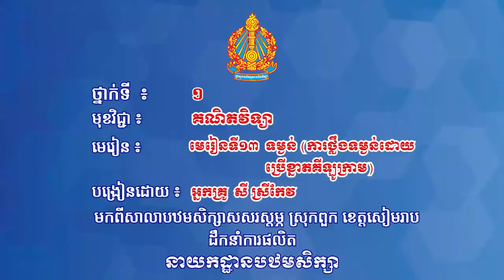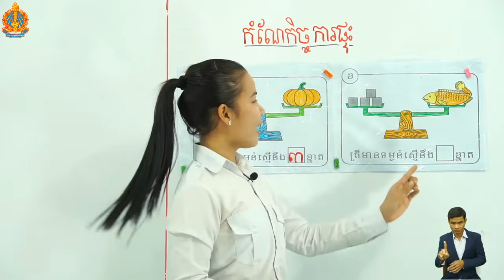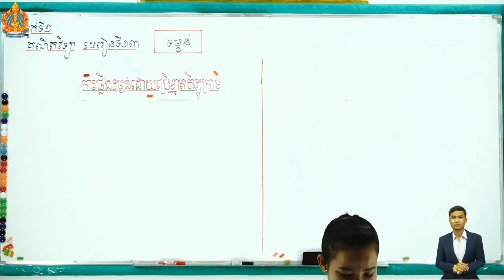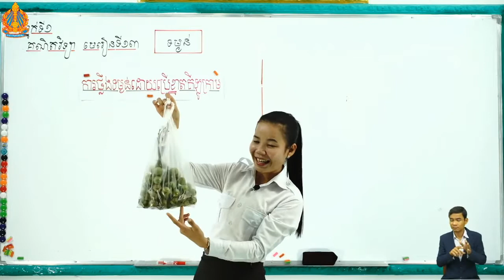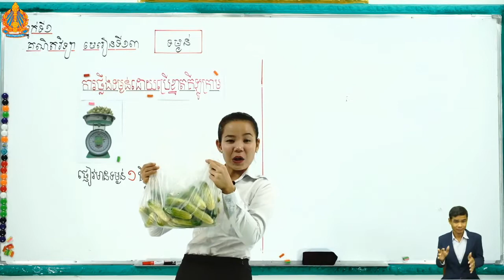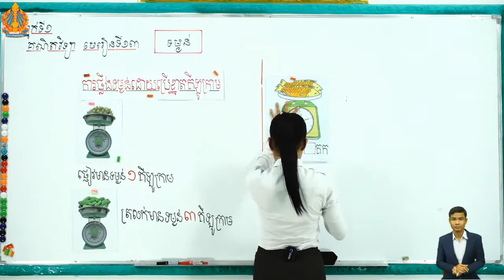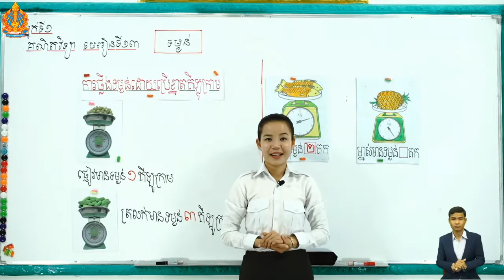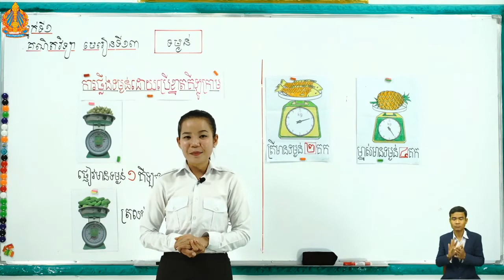1 m l 13 តចប់ ថ្ងៃទី៤ ទប្ងន់ ការថ្លឹងទម្ងន់ដោយប្រើខ្នាតគីឡូក្រាម